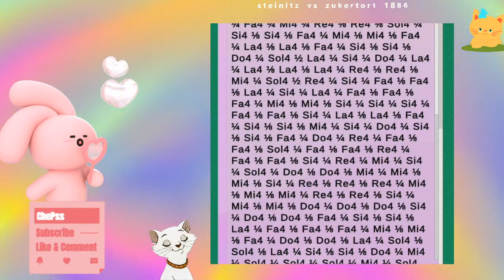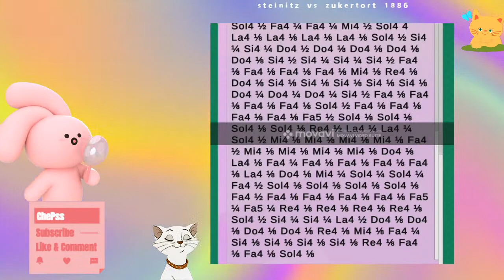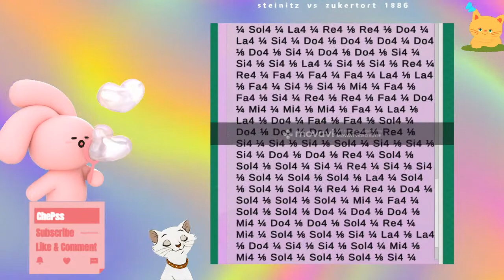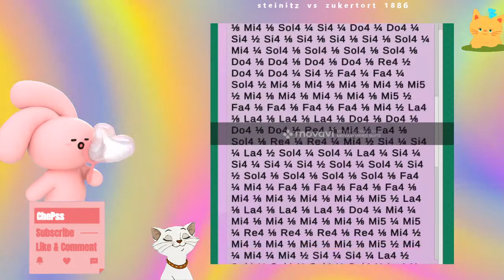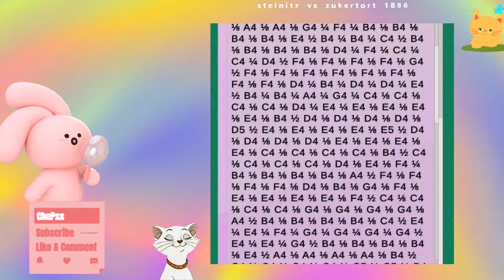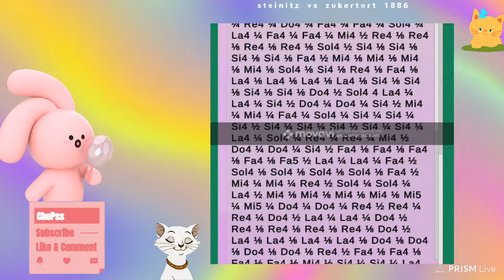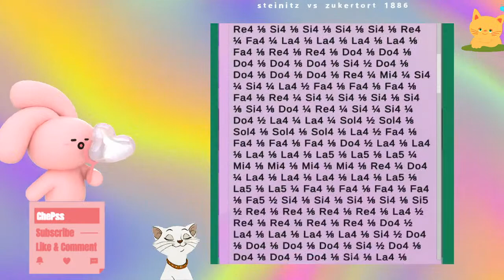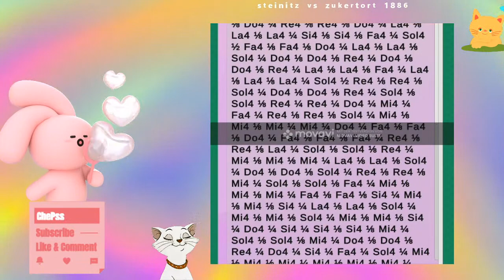chess plays music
Join us on a relaxing journey back in chess history as we stream the first official World Chess Championship match between Wilhelm Steinitz and Johannes Zukertort live on YouTube in 1886. This historic event is considered one of the most important moments in chess history and marks the beginning of the modern chess era.

As a spectator, you will have the opportunity to witness the legendary players as they battle for the title of world champion, while being guided through the game by an experienced chess expert. The relaxing musical accompaniment will help you unwind and fully enjoy the game - from every single move to the impressive finale.

Learn about the strategies and tactics used by Steinitz and Zukertort and how they influenced modern chess. After the game, you can continue to enjoy the relaxing music and recover from the exciting game of chess.

This live streaming event is a must for all chess lovers and chess history fans looking for a relaxing and fun experience. Be there as the two chess legends battle it out in this epic battle for the world title, accompanied by a soothing musical accompaniment.